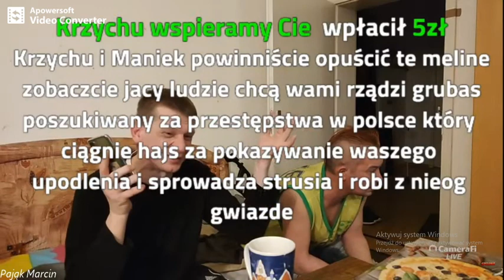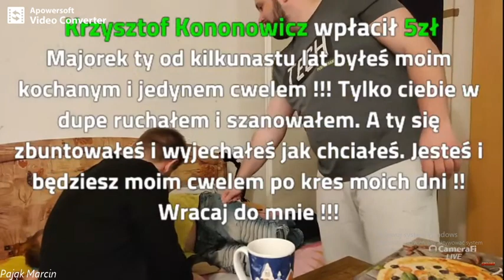SPELUNA TV - Pijany Major rozmowa tele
Live z dnia 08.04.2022 Piątek
Zostaw Suba i Łapke